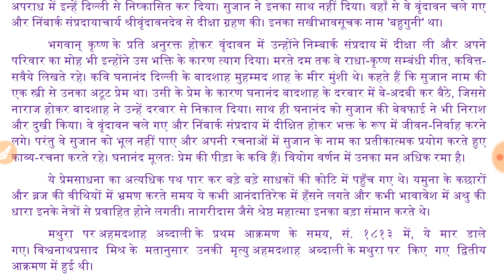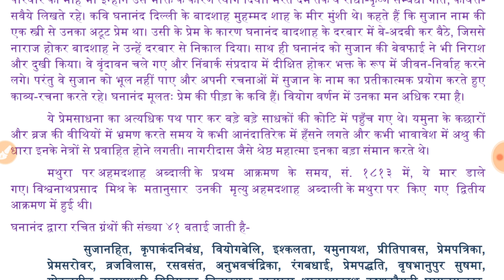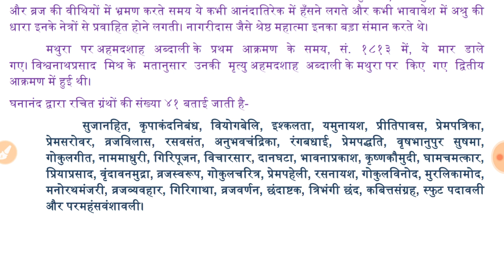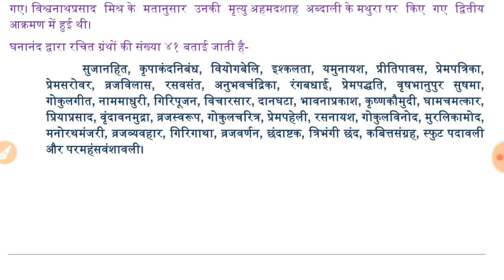घनानंद जीवन वृत्त /आलोचनात्मक प्रश्न/Hindi sahity B A I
हिंदी साहित्य ऑब्जेक्टिव ii पेपर download  करने के लिए नीचे दिए गए लिंक पर क्लिक करें

फ़ैजाबाद विश्वविद्यालय हिंदी
Faizabad university hindi
drmlu faizabad hindi
dr. ram manohar lohiya awadh university hindi
rmlu faizabad hindi sahity
awadh university faizabad hindi
डॉ राम मनोहर लोहिया अवध विश्वविद्यालय फैज़ाबाद